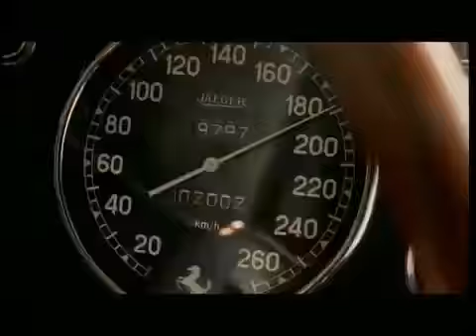Enzo Ferrari - Trailer Italiano by Film&Clips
Director: Carlo Carlei
Writers: Carlo Carlei (screenplay), Massimo De Rita
Stars: Sergio Castellitto, Ed Stoppard, Cristina Moglia, Skandar Keynes

La vita di Enzo Ferrari, storico pilota e imprenditore italiano.